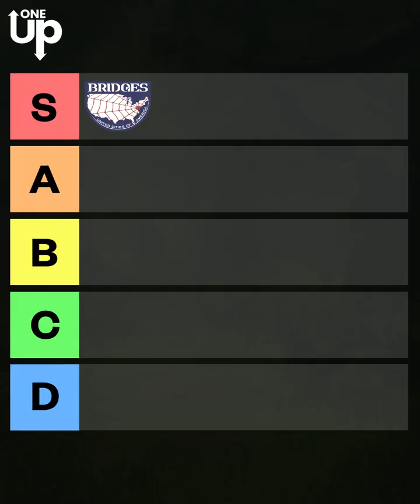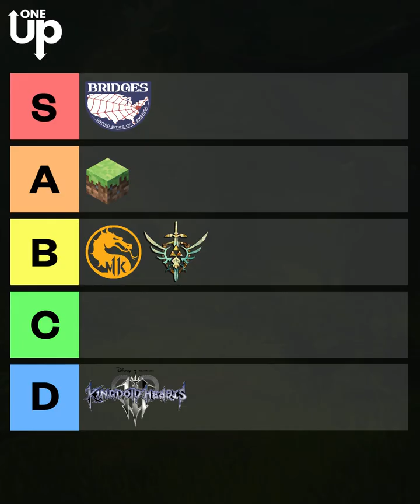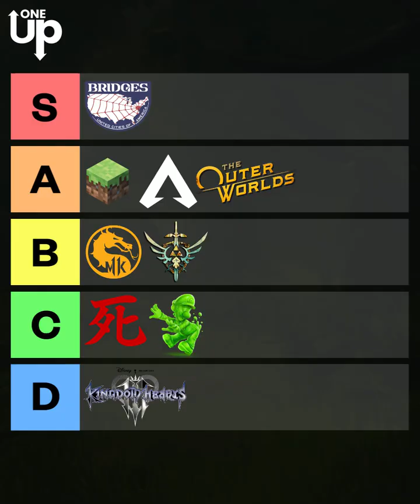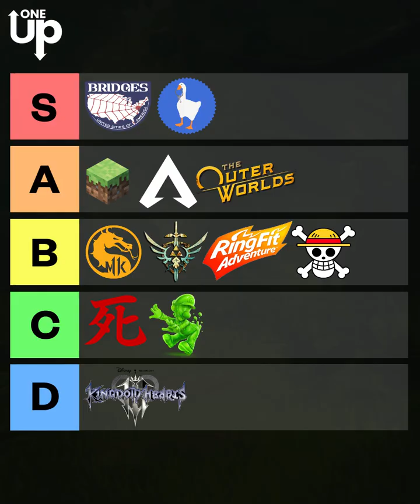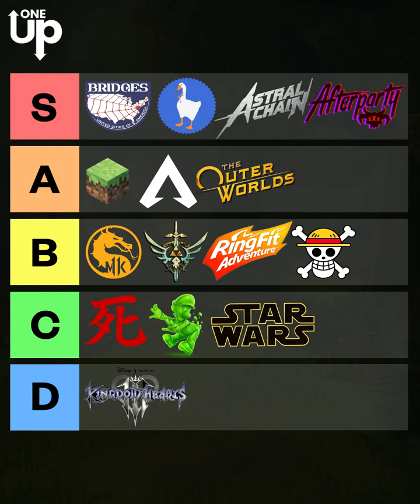The WORST Video Game Worlds to Live In | 1-Up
The worlds in video games tend to be lively and beautiful, but there are some worlds where staying away would be best. Today, Mykal is here to rank the WORST video game worlds to live in!

Don't forget to leave your pick for the worst gaming world in the comments below.